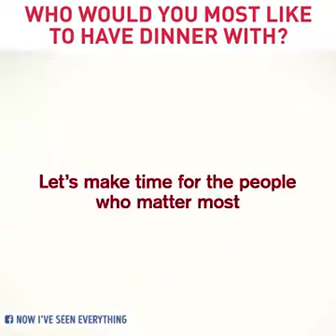Who would you like to have dinner with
Who are the people you would really like to have dinner with. Children know the real people that matter.